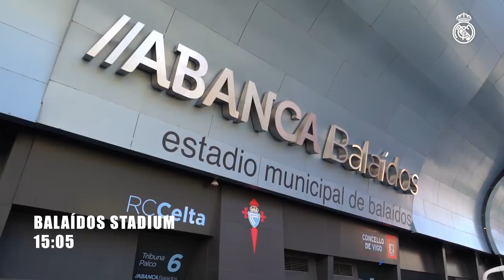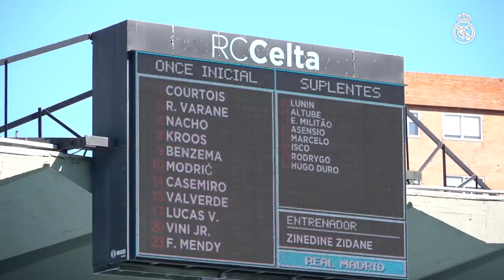Brilliant Benzema! | Celta 1-3 Real Madrid | BEHIND THE SCENES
Come behind the scenes for the journey to Vigo as Real Madrid picked up a vital 3-1 victory on a tricky away trip to Celta! The win came thanks to a first-half brace from in-form Karim Benzema and it was Marco Asensio who put the cherry on top with his second goal this week after scoring against Atalanta. Benzema getting on the scoresheet again means he now has 8 goals in his last 6 matches for Real Madrid, and also means he is the club's 4th best goalscorer in LaLiga history, with 186 goals. Join us for the trip, the behind the scene's moments from the hotel and warm-up and for the post-match quotes from Nacho, Asensio and Zidane.